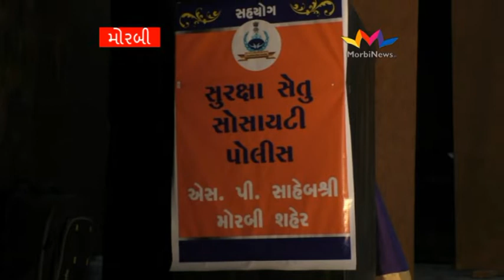MORBI GAMDA NI GORI NATAK MORBINEWS IN